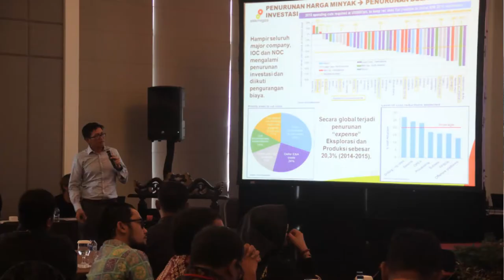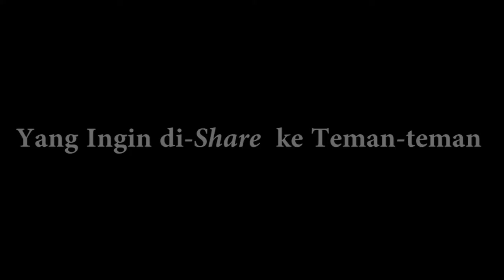ITB 93 | Dari Profesional Swasta ke Lembaga Negara - Muhammad Arfan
The Life of ITB 93 Alumni

Muhammad Arfan, Alumni Teknik Perminyakan ITB Angkatan 1993.

Lama berkiprah di Global Management Consulting sampai pada satu saat terfikir bahwa pengalaman dan effort besar selama di Consulting tersebut akan memberi kontribusi yang lebih besar dan signifikan ketika diamalkan langsung di dalam satu lembaga pemerintah, hingga akhirnya kesempatan datang untuk Arfan bergabung di BP Migas, atau sekarang SKK Migas.  Keputusan yang tidak pernah disesali ketika kemudian Arfan merasakan passionnya ketika pengalamannya di Swasta dapat membantu pekerjaannya di lembaga pemerintahan, dan tetap having a lot of fun dan memperluas jaringan profesional dan sosialnya.

Adaptive - Contributive - Passionate